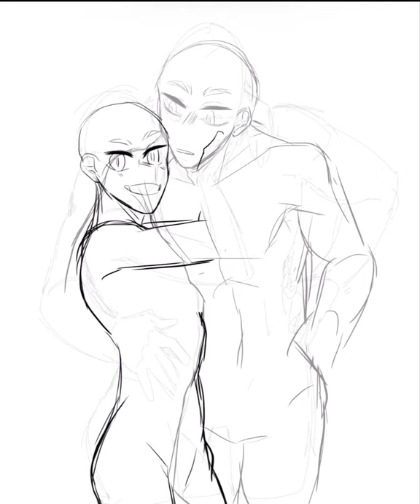Ashren Speedpaint 💜💚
My pjo ocs, Asher (dark hair) and Ren (blond)
Asher is the son of Dionysus and Ren is the son of Demeter